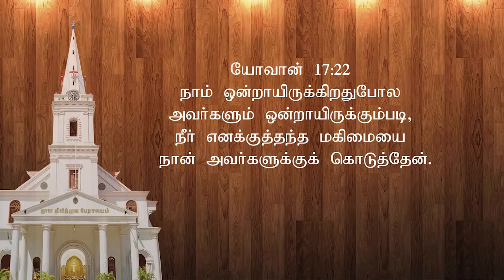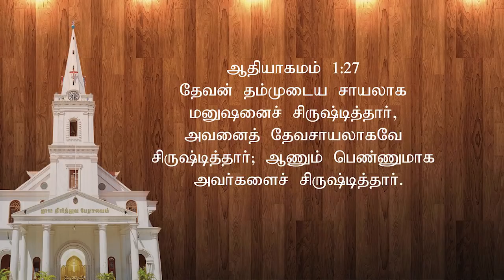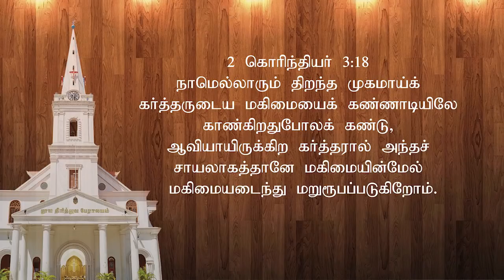HOLY TRINITY CATHEDRAL | Sunday Service | 13.6.2021